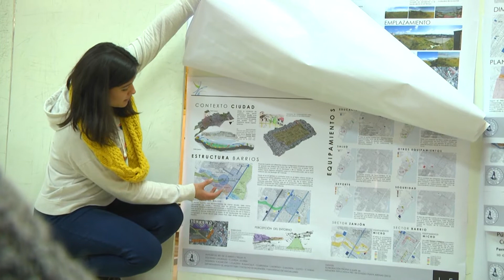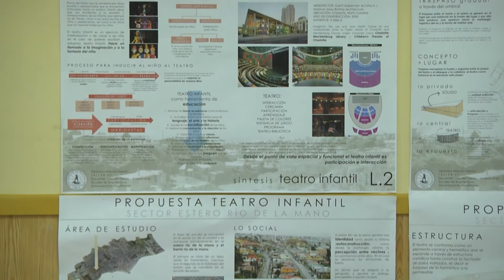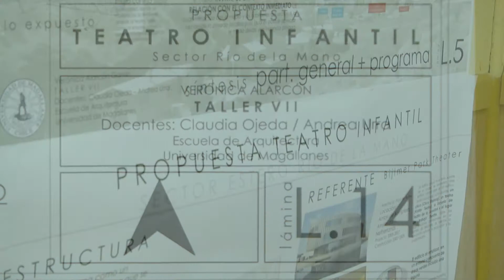Estudiantes diseñan futuro teatro comunitario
Estudiantes de Arquitectura de la UMAG presentaron tres proyectos que pretenden transformarse en el futuro teatro que la Compañía comunitaria A Contraluz pretende construir en el sector del Río de la Mano.